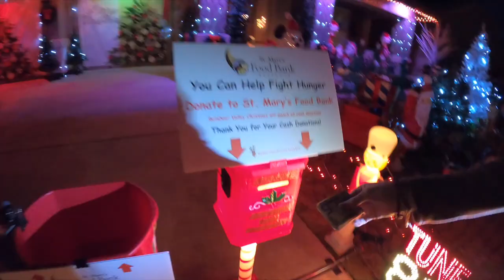Phoenix Holiday Lights & Graham Cracker Gingerbread House- RV Christmas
We're sharing some of our holiday traditions with you as a way to say Merry Christmas and send you best wishes for the New Year.

0:00- 4:00 Graham Cracker Gingerbread Houses
4:01- 5:51 Holiday Lights at ReinDeer Valley
5:52- 6:00 RV Christmas and Happy New Year

Consider Donating to St Mary's Food Bank to feed hungry children

Music: "Home for the Holidays" Chris Haugen and "Christmas Village" Aaron Kenny